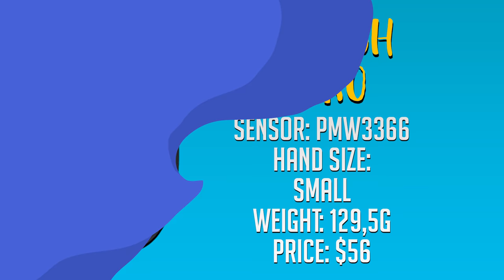BEST PALM GRIP MOUSE 2017 ( TOP 25 )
Mice mentioned in this video:
Steelseries Rival 100
Roccat Kiro
Corsair Scimitar Pro RGB
Mionix Castor
Logitech G402
Cougar 550M
Gigabyte XM300
Razer Abyssus V2
Logitech G303
Logitech G900
Logitech G Pro
Cougar Minos X3
Razer Deathadder Chroma
Fnatic Flick G1
Roccat Kone EMP
Xtrfy M3
Razer Deathadder Elite
Nixeus Revel
Dream Machines DM1 Pro S
Zowie ZA12
Zowie ZA13
Zowie EC1-A
Zowie EC2-A
Finalmouse Scream One
Logitech G403